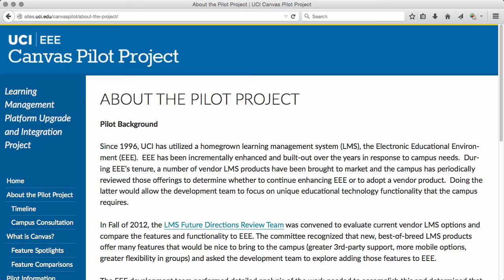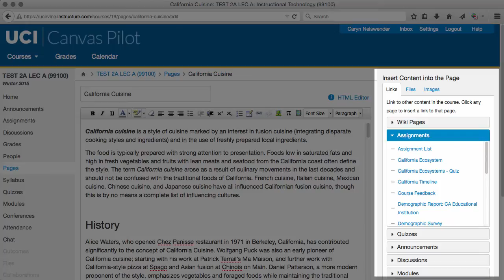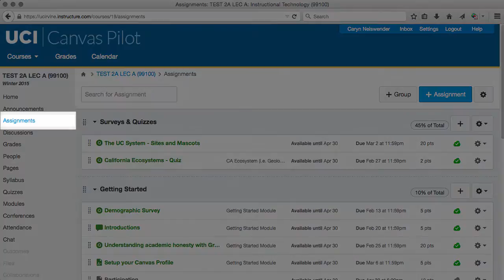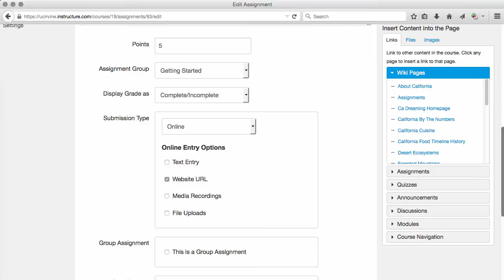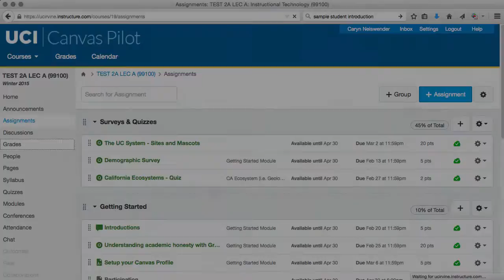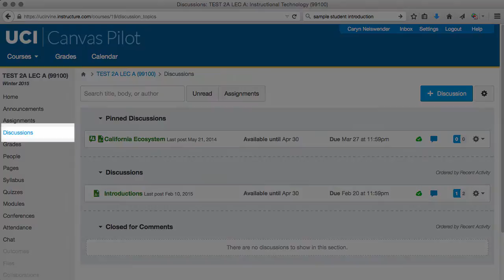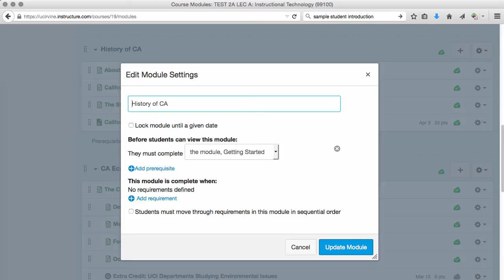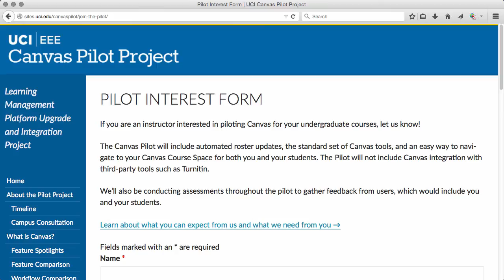UCI Canvas Pilot - Instructor Demo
The one-year UCI Canvas Pilot will begin in Spring Qtr 2015. In this video, we provide an overview of Instructure Canvas.

The video includes demonstration of the following features:
* Syllabus
* Pages
* Student View of Editable Pages
* Central File Storage
* Quizzes
* Assignments
* Group Work Space
* SpeedGrader
* Weighted Groups of Assignments
* Grades
* Discussions
* Modules